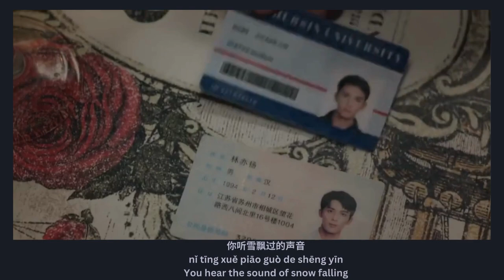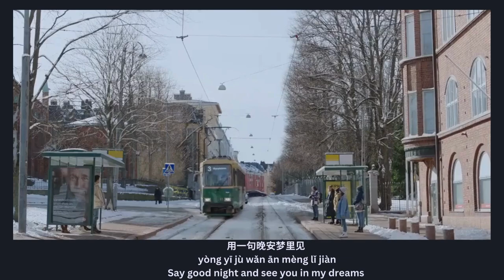Amidst a Snowstorm of Love 在暴雪时分 OST - Snowy Fate 雪缘 - Wang Yijin 王艺瑾 - 电视剧原声 - MV Song Eng Lyrics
Amidst a Snowstorm of Love 在暴雪时分 OST Fan-made Music Video (MV) Chinese Drama Song Lyrics in Chinese, Pinyin and English

Song name 歌名: Snowy Fate 雪缘
Singer 歌手: Wang Yijin 王艺瑾
Drama name: Amidst a Snowstorm of Love 在暴雪时分
Starring: Leo Wu Lei 吴磊, Zhao Jinmai 赵今麦
Translated by: Oriental Dramas

Synopsis
Former professional snooker genius Lin Yi Yang met the popular nine-ball player Yin Guo on a rare snowstorm night. With the help of Yin Guo's cousin, they got to know each other. Lin Yi Yang was once a famous snooker genius; in a match, he unintentionally offended the judge due to the objection of penalty. He was unsatisfied with the judgment and announced his retirement directly. As a result, he quit the professional snooker. Yin Guo's appearance changed his life; he fell in love with Yin Guo.
(Source: WeTV)

Your love and support means the world to us, and we look forward to delivering more captivating content for your enjoyment!

Copyright
We strive to uphold copyright laws and respect the rights of all content creators. The video designs and translations are provided by Oriental Dramas. Please refrain from reusing or copying the materials to other platforms without proper authorization. If you intend to use the video or translations, please ensure to credit back to this channel. Thank you.